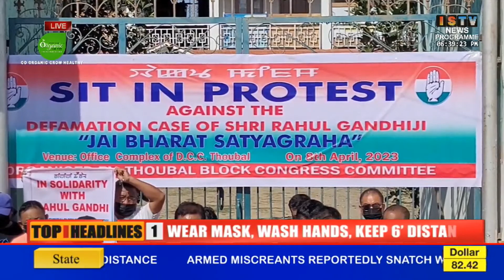6.30 PM -ISTV TANGKHUL NEWS 9TH APRIL 2023